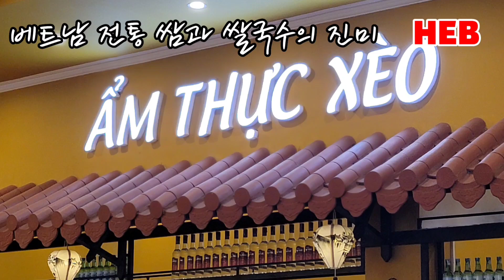HEB방송 -베트남 전통쌈과 쌀국수, 이렇게 먹는다!!!